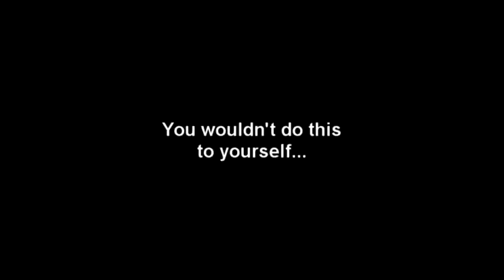Does stall size matter for a horse trailer? Why yes, yes it does!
Why does Eclipse Aluminum Trailers offer 3 sizes of each slant load model? Some questions are best answered in video! Allow yourself to imagine what your horse might feel like as you watch... Then decide if stall size really matters :)